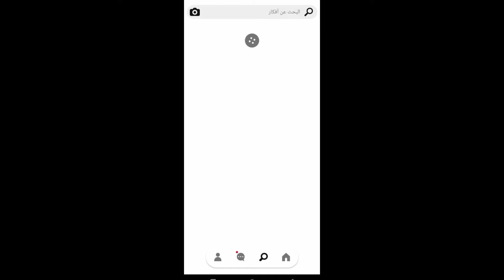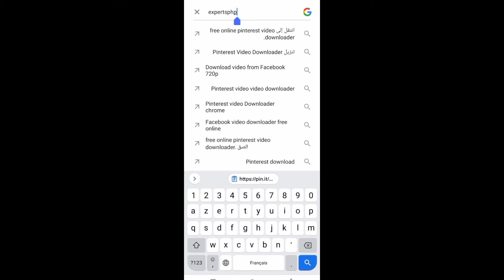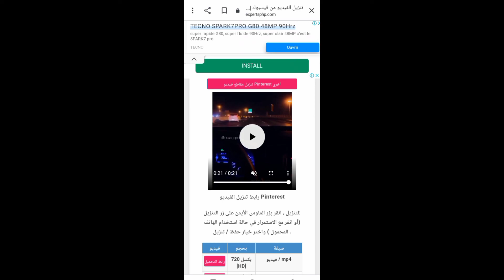كيفية تنزيل الفيديوهات من برنامج Pinterest اسهل طريقه 🌸🎀🥀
كيف انزل فيديو في بنترست, تنزيل مقاطع, تنزيل مقطع, بنترست, فيديوهات, تصميم, pinterest شرح
شرح موقع pinterest, pinterest app, حفظ الصور من pinterest, شرح تطبيق بنترست pinterest, التحميل من pinterest, كيف احفظ الصور من برنامج pinterest, pinterest videos, pinterest كيف, مارثر
كيف استخدم تطبيق بينترست pinterest ؟ كيف اجمع صور أو اعمال يدوية أو لحفلة أو مشروع أو لوك لمناسبة ؟, شرح موقع سيطور حياتك بشكل كبير Pinterest 2/1, الربح من Socinator Dominator Enterprise/ pinterest ال